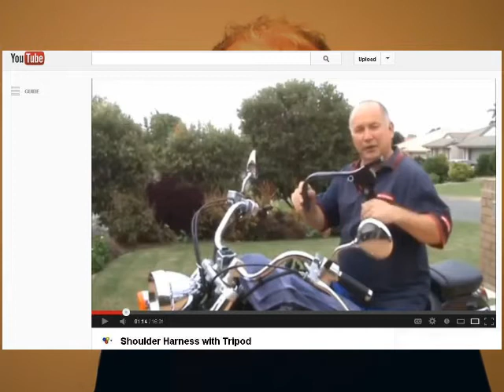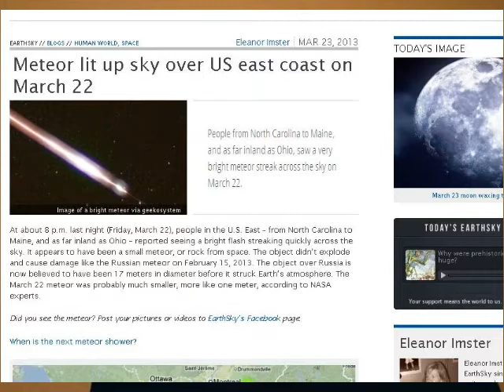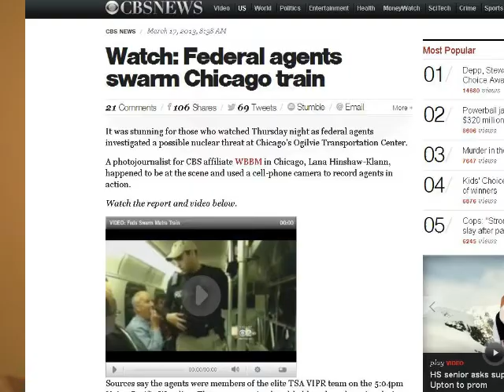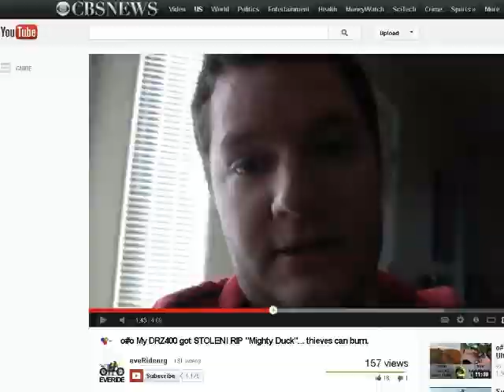TDD report for March 23, 2013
Quad copter takes some jolts from a tesla coil
Lawyer Jerry Jones had a nuclear stress test. VIPR team called in